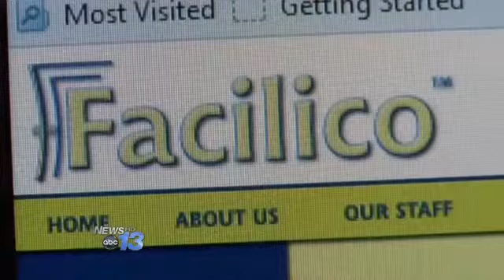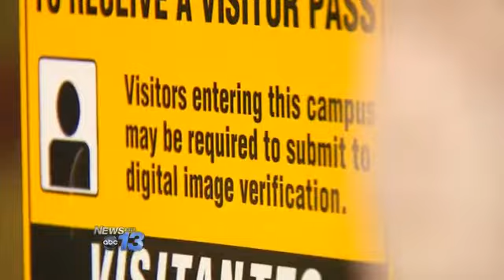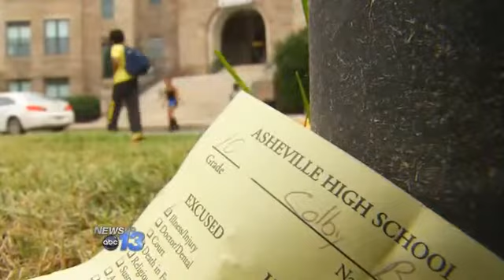Area High School Fires Custodians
Two men who were working as custodians at Asheville High School have been fired, after the district learned the two had criminal records.

The men were hired by contractor Facilico, which is out of Ayden, N.C., to do temporary work at the school and the district says Facilico did not reveal their criminal history until last week.

"We do background checks on every adult that comes in contact with children," said Charlie Glazener with Asheville City Schools Wednesday. "And then when it's a contractor, we require that of them."

Glazener says the men were fired the day the school was made aware. The two men that have now been fired had been working at the high school since June.

WCIT-TV in New Bern reported last week that Facilico had put two people with criminal records to work in the Craven County School District.